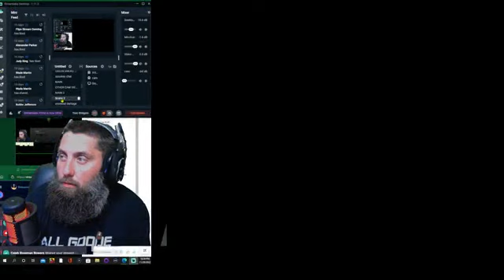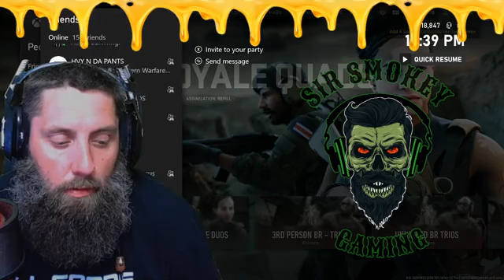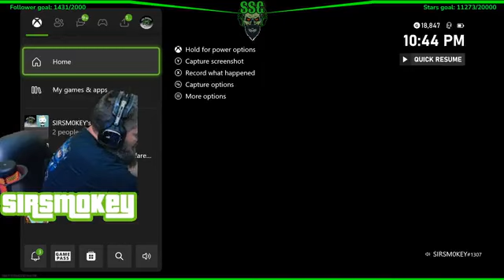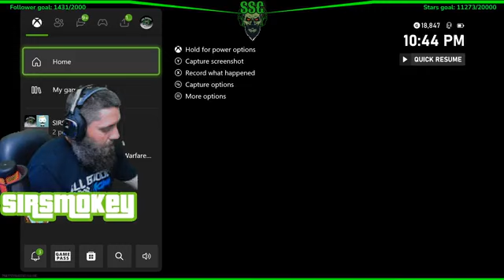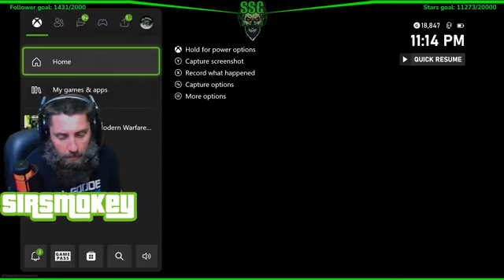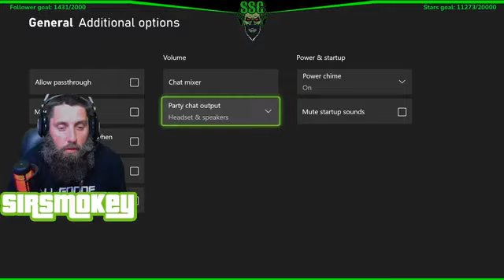GRINDING FOR TOKENS